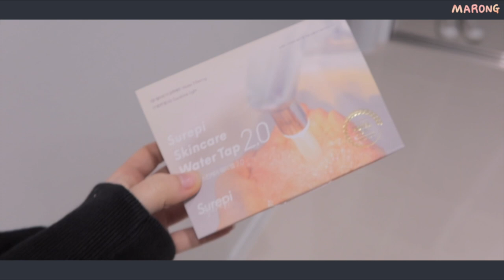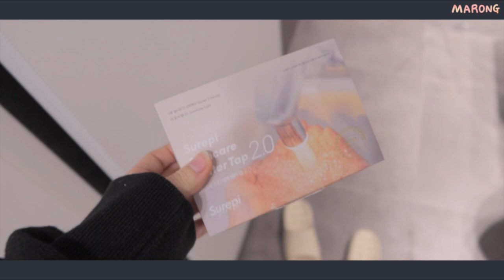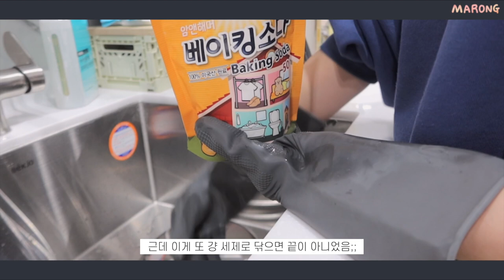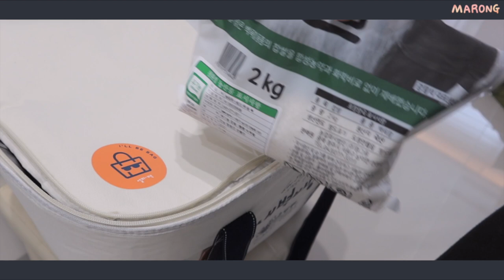[자취일기] 독립새내기의 나혼자산다 자취브이로그 (새집 언박싱/ 생활비 줄이기/ 실신썰/스텐 연마제 제거)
소파 : 먼데이하우스 호텔소파원단 패브릭 소파베드 라지/아이보리

전신거울 : 오트밀하우스 엘리 라운드 수납 전신거울 화이트

⭐마롱x마일드랩 2차 마켓 공지⭐

📍마켓 구성
1. 센텔라스카 연고 1개 36,000원 → 21,600원 (40% 할인)
2. 블루센텔라크림 1개 30,000원 → 18,000원 (40% 할인)

📍마켓 기간: 5월 15일(월) 00:00 ~ 5월 18일(목) 23:59

📍마롱마켓 이벤트:
1. 영상댓글에 마롱마켓에 대한 기대평을 남겨주시는 분 중 추첨을 통해 총 5분께 마일드랩 수분크림 + 토너패드 증정! (정가 5만원 상당)
2. 마롱마켓 구매 후 올리브영 리뷰를 남겨주시면 베스트리뷰어 10명에게 ‘올리브영 상품권 2만원’증정! (피부 사진과 함께, 정성스런 리뷰를 남겨주시면 당첨 확률이 2배 UP🫶)

📍 배송비 : 2만원 이상 무료배송
📍 배송일정 : 5월 15일 월요일부터 순차 출고
📍 문의방법 : 마일드랩 공식홈페이지 채널톡 고객센터 / 카카오톡 @마일드랩 문의

📍리뷰이벤트 인증방법 (상세페이지 내 이벤트 내용 참고해주세요! )
STEP1 : 올리브영에서 ‘센텔라스카 연고’ or ‘블루센텔라 더마 리페어 크림’ 구매 후 리뷰 작성하기
STEP2 : 카카오 플러스친구 ‘마일드랩’에서 리뷰 인증

이벤트 참여조건 : 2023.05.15(월) ~ 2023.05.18(목) 구매 건
리뷰 인증 기간 : 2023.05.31(수) 까지
리뷰이벤트 혜택 : 올리브영 2만원 상품권 (베스트리뷰어 10명)
베스트 리뷰어 발표 : 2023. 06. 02(금) 오후 5시
상품권 지급일 : 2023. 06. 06(화) 이후 순차 지급

1. 리페어크림+연고

2. 연고 2개

🍬사용제품
편강율 진정 수분 세럼 15000won
Pyunkang Yul Calming Moisture Serum

마일드랩 센텔라스카 여드름 상처 연고 36000won
MILD LAB Centellascar Ointment

헤라 UV 프로텍터 톤업 SPF50+/PA 45000won
HERA UV Protector Tone-Up

퓌 샤인밤 글래스 17000won 01honeymoon river
fwee Shine Balm Glass

에뛰드 하우스 플레이 컬러 아이즈 카리스마 웜 탑 30000won
ETUDE HOUSE PLAY COLOR EYES

에뛰드 하우스 글로우 픽싱 틴트 14000won 01pure coral
ETUDE HOUSE Glow Fixing Tint

에뛰드 하우스 하트 팝 블러셔 13000won born to be chic squeeze berry
ETUDE HOUSE Heart Pop Blusher

우드버리 하드텍스쳐 아이브로우 04스모키 그레이 14000won
WOODBURY Hard Texture Eyebrow

🎹 Dayz Musiq
» Sound Cloud : @dayz-music-68776610